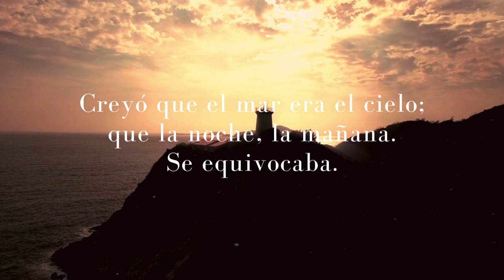Poema Se equivocó la paloma- Rafael Alberti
Poema de Rafael Alberti
Editado en Canva
Piano the  seasons  Jahreszeiten- juliush from pixabay